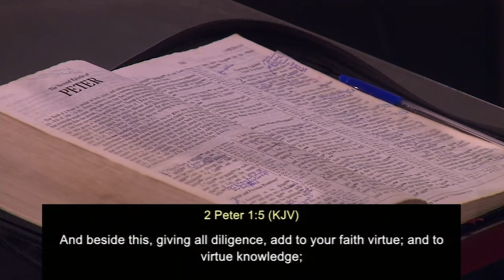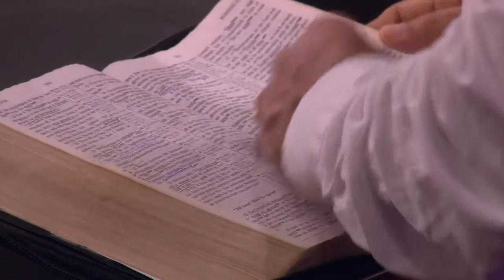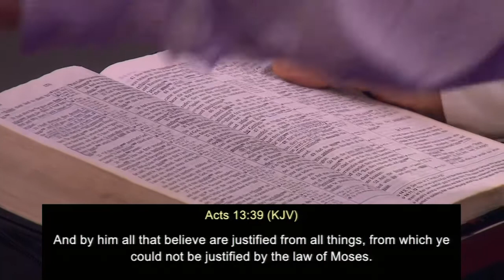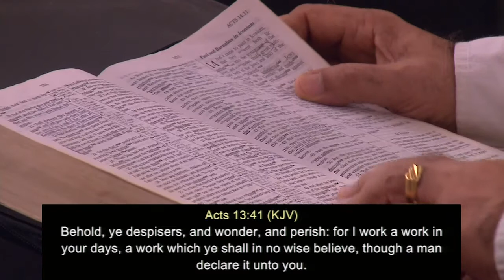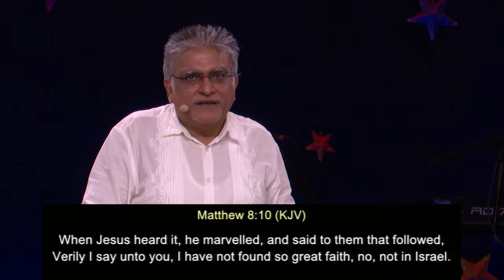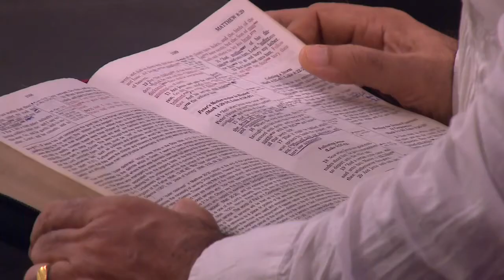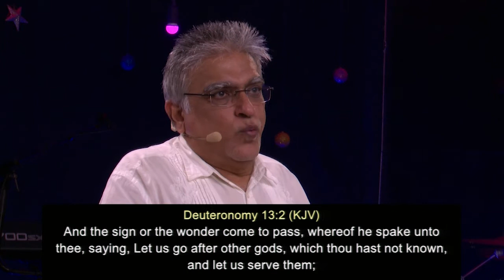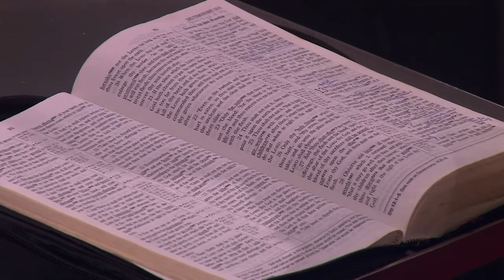How to be more stable in life | 7 ways to keep yourself stabilized in unstable times | Manu Mahtani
7 WAYS TO KEEP YOURSELF STABILIZED IN UNSTABLE TIMES | how to be more stable in life | how to be stable in difficult times | stability in unstable times | How To be stable in a Shaky World

January 10, 2021 English sermon | 7 ways to keep yourself stabilized in unstable times | Manu Mahtani | New Christian sermon

Timestamps:
0:00 - Sermon by Manu Mahtani
50:27 - He set me free
54:28 - Communion Prayer
1:00:48 - Verily I say unto you
1:04:15 - Offering Prayer